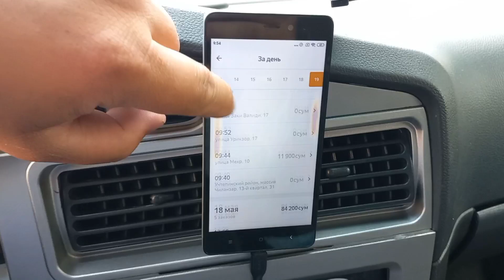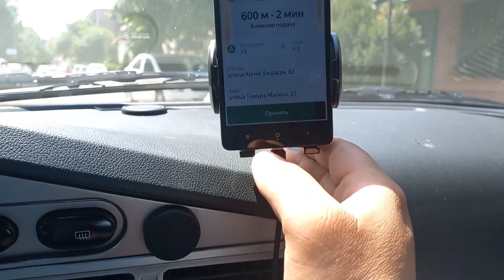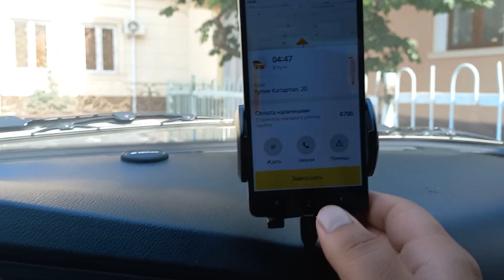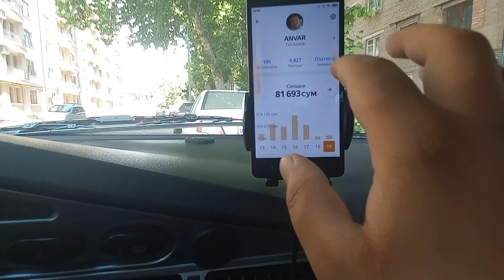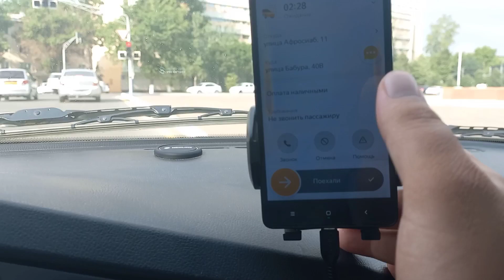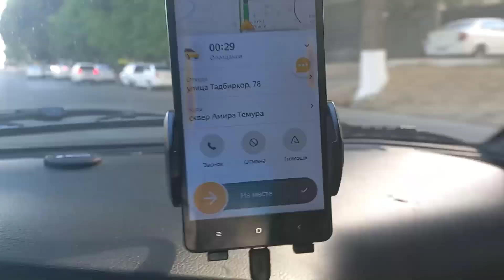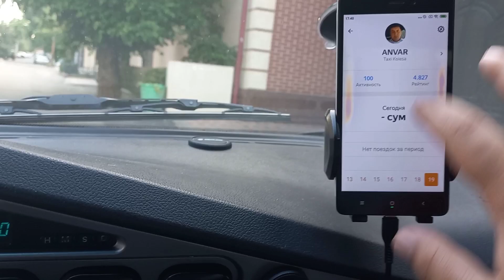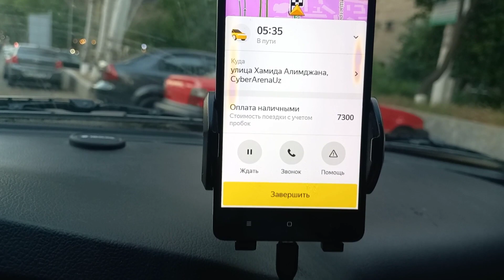yandex taksi 10 soat iw vaxtim Tashkent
yandex taksida qancha pul ishlasa buladi